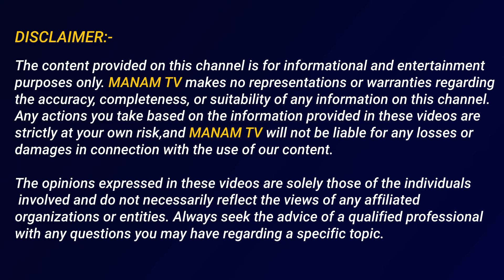వర్ర రవీందర్ రెడ్డి నోరు విప్పితే జగన్ భారతిలకు జరిగేది ఇదే | Appasani About Varra Ravinder Reddy